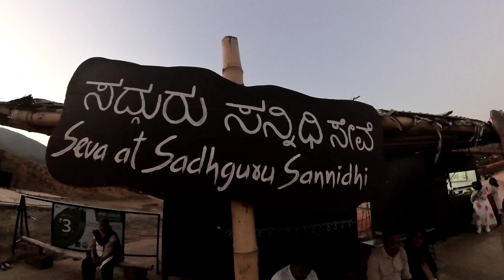ಗಿನ್ನೀಸ್ ದಾಖಲೆಯ ಆದಿಯೋಗಿ ಶಿವಪ್ರತಿಮೆ ಚಿಕ್ಕಬಳ್ಳಾಪುರ | 112ft Adiyogi Shiva Statue Chikkaballapura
adiyogi chikkaballapur bangalore 3d light show sadhguru isha foundation